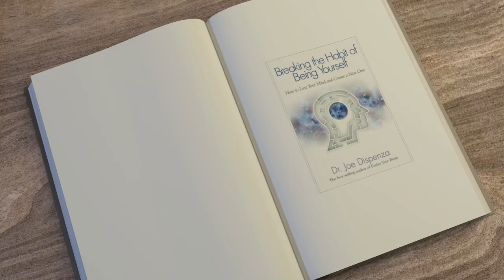BREAKING THE HABIT CH 1 PT3 DR. JOE DISPENZA READ & REVIEW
BREAKING THE HABIT OF BEING YOURSELF CH 1 pt3
2020 Dame Lillian Walker READS AND REVIEWS BREAKING THE HABIT OF BEING YOURSELF chapter 1 by Dr. Joe Dispenza and shares some of her personal insights and experiences as an advanced student and protege of Dr. Joe's. CH 1 DISCUSSES THE the Quantum ENTANGLED you can affect that past and the future you and how the vast void of energy responds to our thoughts and feelings.
🔴🔴🔴THANK YOU to all who have so generously made a donation! I so appreciate it from the bottom of my heart. As you are aware it takes a lot of time to do these live broadcasts and edit. I appreciate $1, $5, $20, $100 and more donations because it makes me feel wonderful to know I am helping you move forward.
I encourage you to watch, listen and apply my instruction on my youtube channel and do it yourself. You Can Do It! I don't want anyone to have to wait and suffer needlessly in pain. Take action now.

Corporate Consulting for Businesses, Entrepreneurs, CEO Mastermind Guidance including business and personal relationship management, marketing, organizational behavior, how to build sort and qualify to do business by referral in 2020, client appreciation program to grow your business, How to implement timelines, tools and tactics to recalibrate your business in a changing environment, corporate restructuring, strategizing, business connections etc., $1,500 per month 2 sessions.
***First Session 30 minutes is complimentary to see if we are a good fit and if you qualify. Subject to availability.
🔴contact at IG @Lillianiwalker
🌐About Me
Books Published:
Writing:
The Friendship Oracle
The Neuro Health Reset-Link & Sink Your Brain

EXTRA: WHAT’s MY VIBRATIONAL SCALE
Find Out Your Vibration NOW and Receive a Personalized Meditation that will Raise Your Vibration to a WHOLE New Level